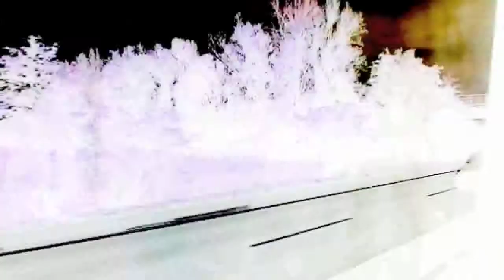Stars - Ageless beauty